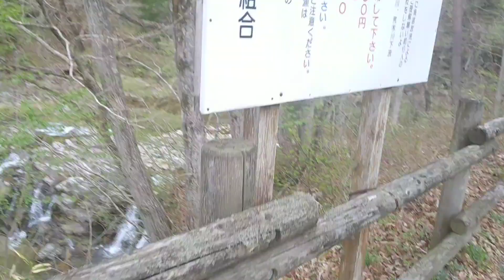階段を下りた先に見えたのは！？ ～ ぶらり旅 ～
2020年５月４日撮影。

ドライブ休憩に車を停めて下りた場所で階段を見付け、下りてみてビックリ！

自分の避暑地にしたいけど、偶然見つけた場所ということもあり、もう行けないのが悔しいです(苦笑)